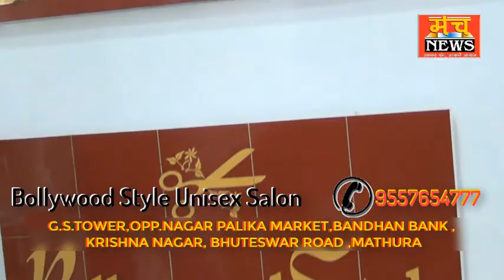शेरगढ़ में मंद बुद्धि व्यक्ति ने बच्चे का सिर फोड़ा